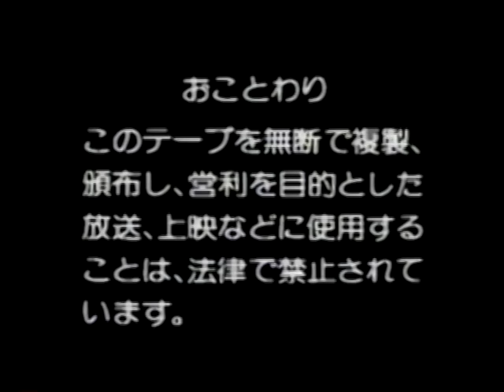Godzilland - Subtraction (2/2)